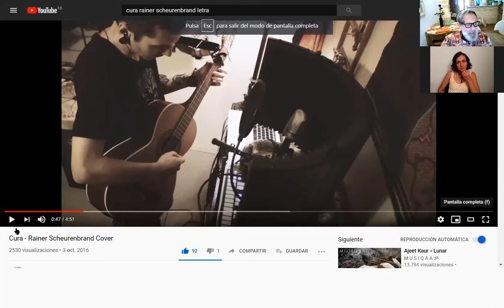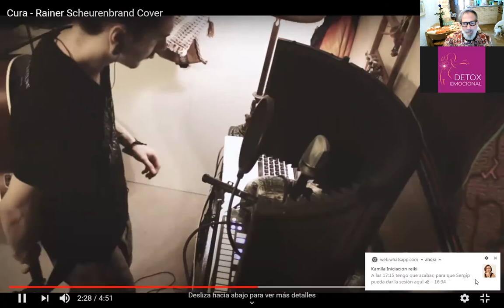Café con la Sombra XII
Hoy hemos abordado la Sombra de la Sexualidad, fetiches, sombras, represiones, bloqueos versus fuerza vital, sexualidad sana y libre, y tantas cosassssss. Kamila Detox, nos invita a su próximo taller online con nosotros Aptc2020